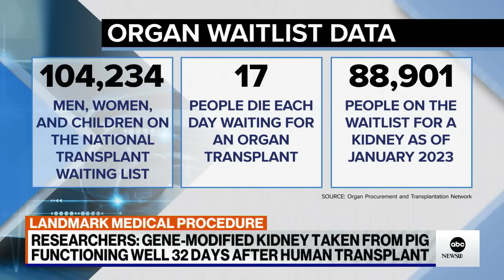Groundbreaking transplant of a gene-edited pig kidney into a brain-dead person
NYU Langone says the transplant is a big leap toward a life-saving organ source for patients.